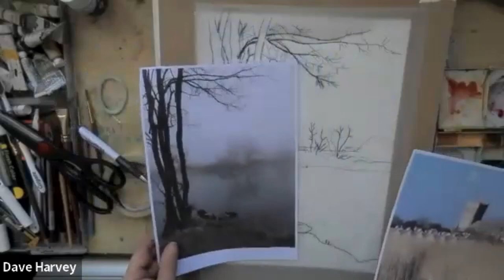Misty Christchurch Harbour Priory Landscape Study with David H#S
Misty Christchurch Harbour - Watercolour Study Guide & Demo from the online Tuesday Art Club with David Harvey  - really is wort's and all - hopefully an inspirational hour or so,  a nice confidence booster full of Watercolor tips, advice and information, to point you in the right direction to have a go youself.

This is the public timelapse - version without commentary and instructions which is only available to zoom attendees or you can purchase the link (currently £7pw or £20 per monthly ticket) email for details/access key.then join us 10.30 on Tuesday morning, coffee chat and splish splash splosh.

Tutorial Tues. 16th April 2024

Music outro Lovin You Mini Ripperton (Live @ Poole Day Center April 2024)

reflective notes:
turn out pretty good - check out the tree trunks technoque - best regards David

I/we started during 2019, Covid cancelled the Physical weekly meets - nearly 3 years on everyone prefers the zoom format - puts pressure on me preparing ref. images/subject matter/ticketing/website/attendees gallery etc. - post meeting creating video's uploading to youtube etc. but attendees quality of work is amazing - I'm often saying "I make the mistakes "live" so they don't need too", as I deliberately work from scratch as attendees will, no real prior preparation, a bit like the feel you get when performing a music on stage live - you know you have the base structure sorted but, something always happens during perfoming the song that you have to deal with but is additive and positive part of "you" and your Style. Well mine for sure ❤

I've added many of the images from the Tuesday Art Club into my new online shop (I'll gradually add more regulary) - on the folksy shop menu item here
browse the site come and join us for a chill on a tuesday morning.